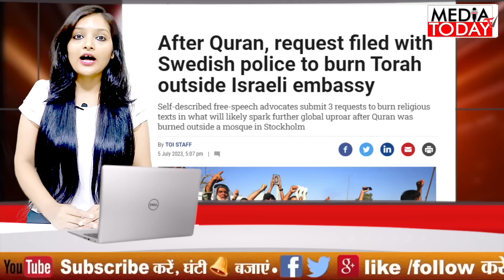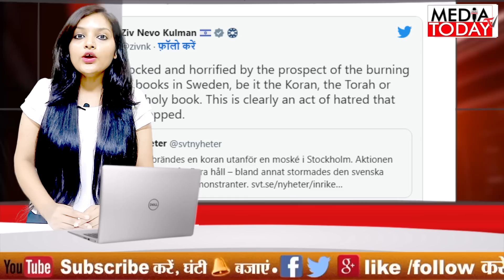स्वीडन में तौरात-बाइबिल जलाने की तैयारी | लंदन में गूंजा Israel मुर्दाबाद | Torah Burn | MediaToday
स्वीडन में तौरात-बाइबिल जलाने की तैयारी | लंदन में गूंजा Israel मुर्दाबाद
swedish police receive application for burn torah
torah burn outside israel embassy in sweden